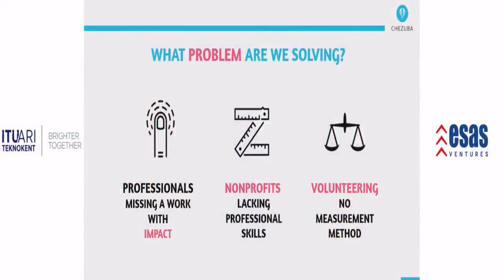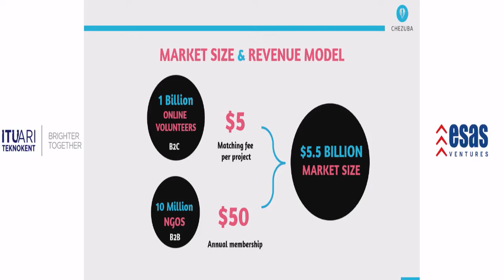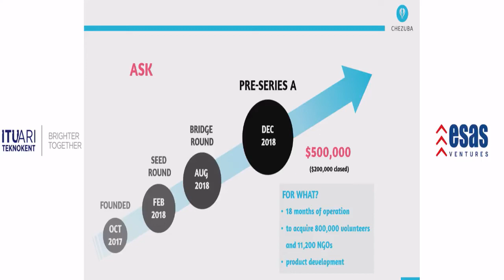Chezuba: Startup Istanbul 2018 pitch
Chezuba is a global online volunteering platform. Chezuba is selected as top 100 startups globally at Startup Istanbul - 2018. to post and explore online volunteering projects